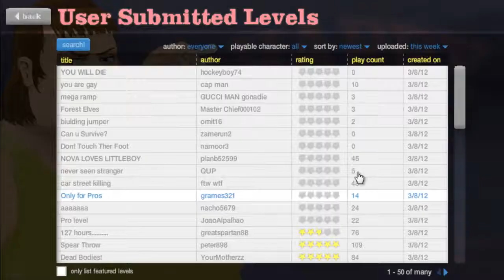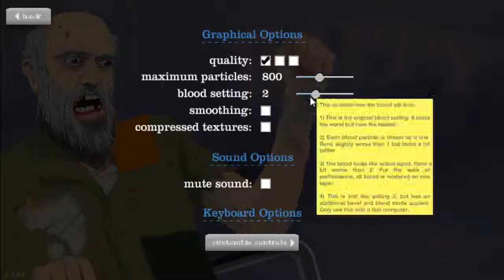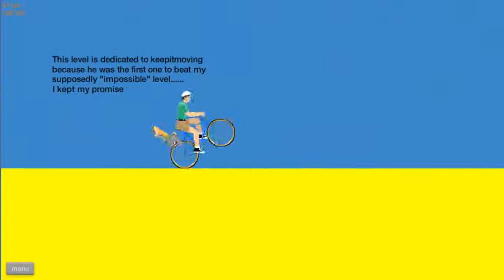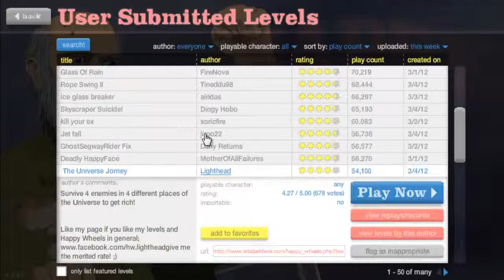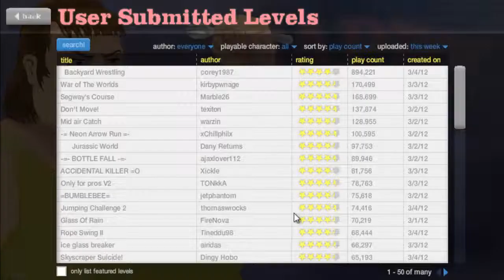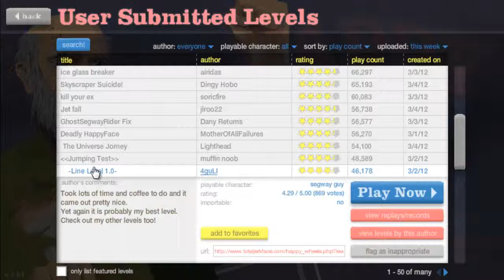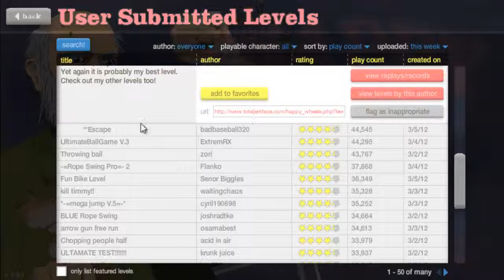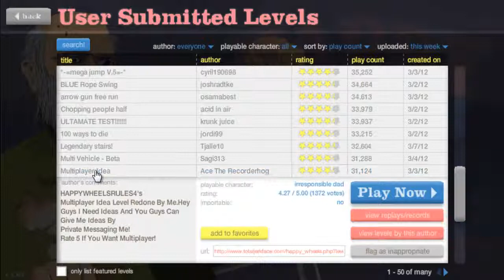FriskyCat Plays: Happy Wheels Ep. 5: Sickness and Death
Also comment and like/favorite the video if you enjoyed it! :)

I have ventured into the world of gaming, and my first game is Happy Wheels, a game about horribly unprepared cyclists and wheelchair-guys in death defying courses made by its' own users.